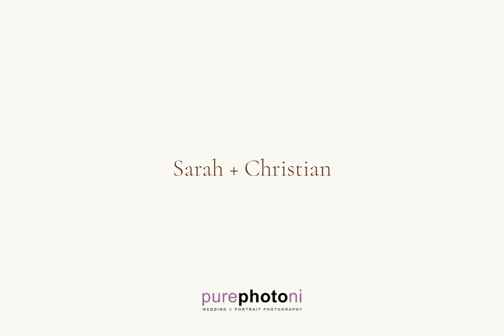Drenagh Estate Wedding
Sarah & Christian's wedding at Drenagh Estate has just hit our blog.